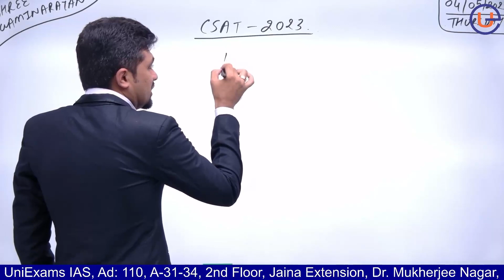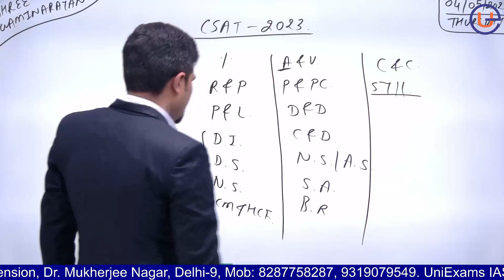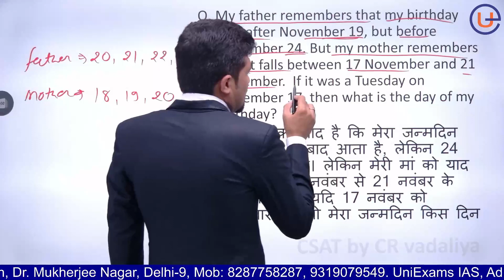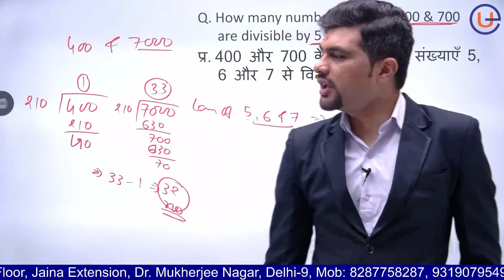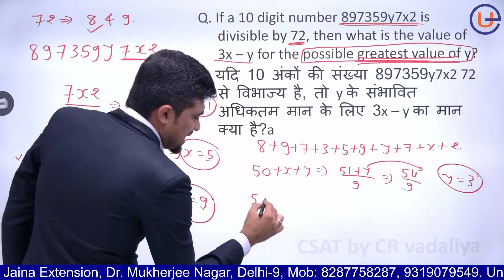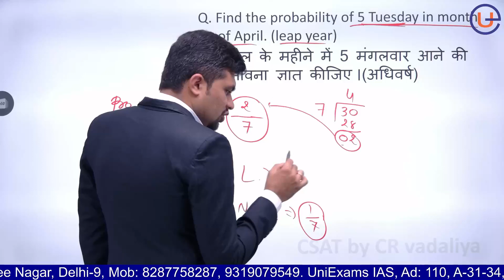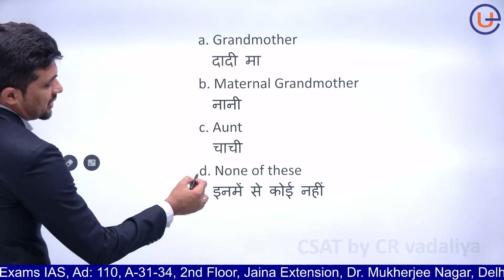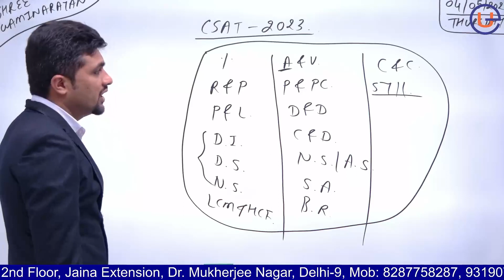Most Important Question for CSAT 2023 | Math and Reasoning | By CR Vadaliya Sir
By CR Vadaliya Sir

At - 110, A-31-34, 2nd Floor, Jaina Extention, Commercial Complex,